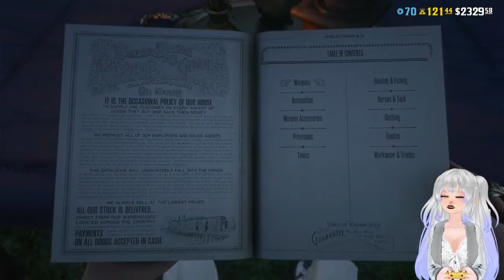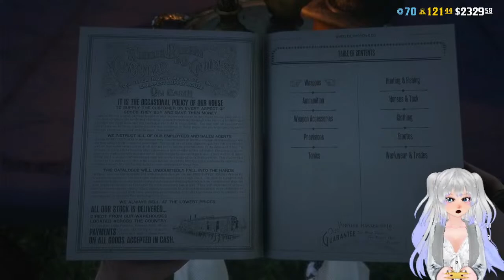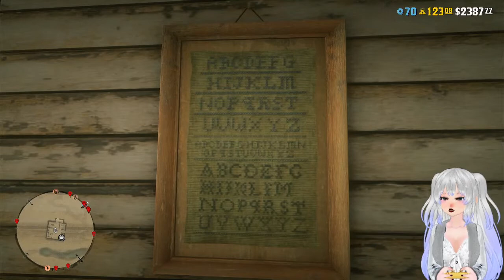White Hare Investigations Live in Red Dead Online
Spend some time with Ainurauco in the world of Red Dead Online as we go after some bounties and answer some telegrams.